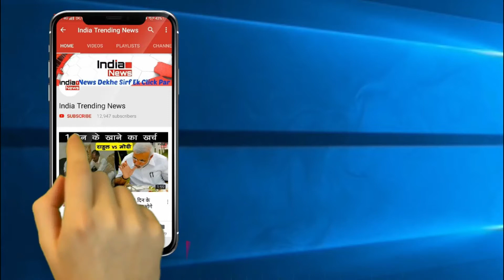नही होगी अलिया - रणबीर की शादी , सलमान बने कारण !!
India Trending News (ITN) : नही होगी अलिया - रणबीर की शादी , सलमान बने कारण !!